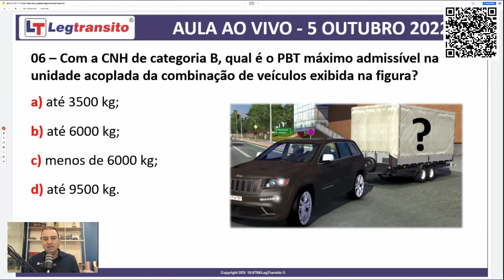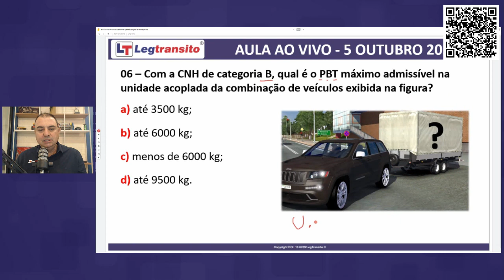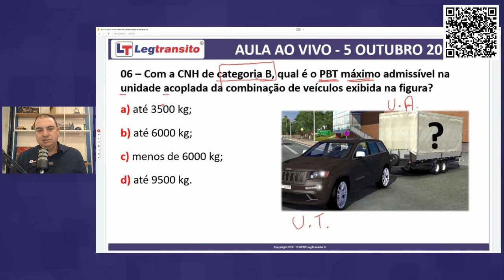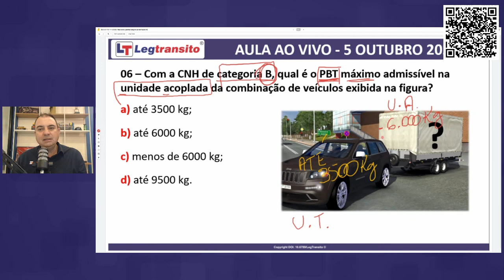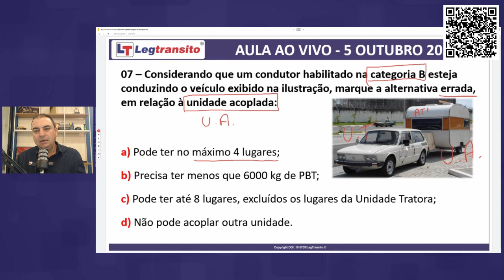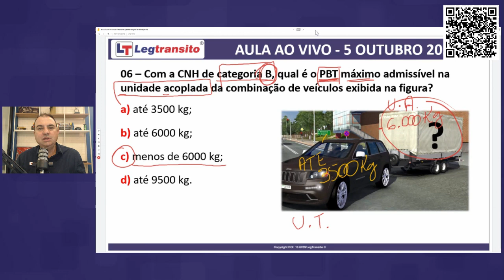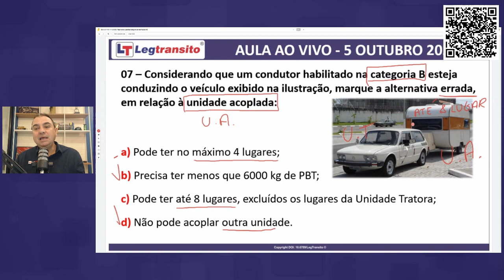QUESTÕES DETRAN - HABILITAÇÃO E CATEGORIAS #08